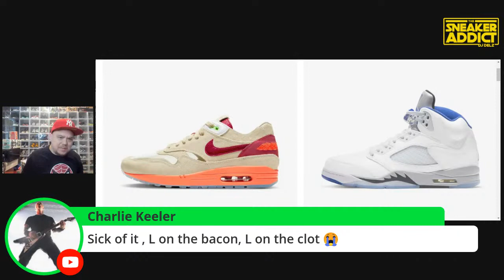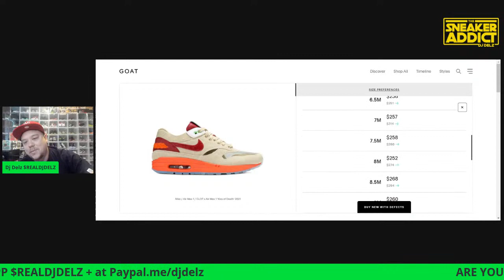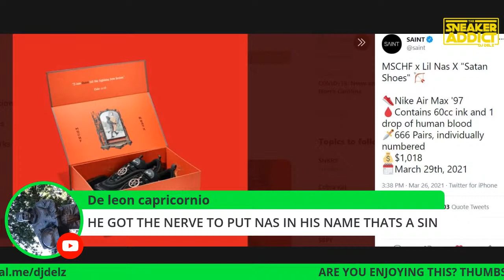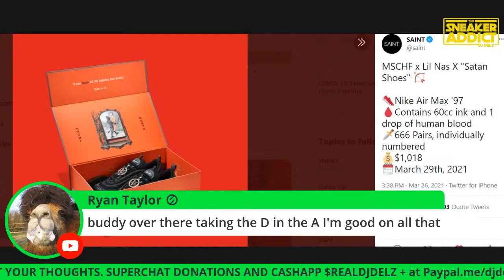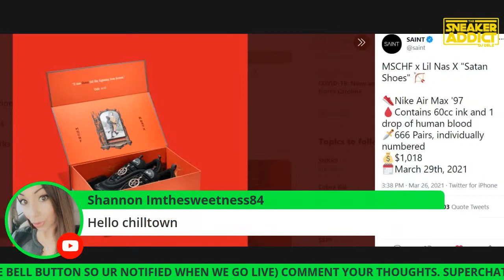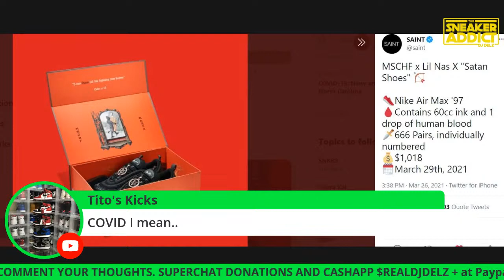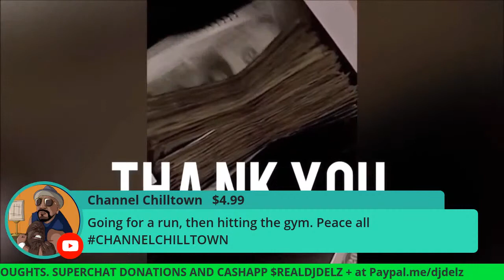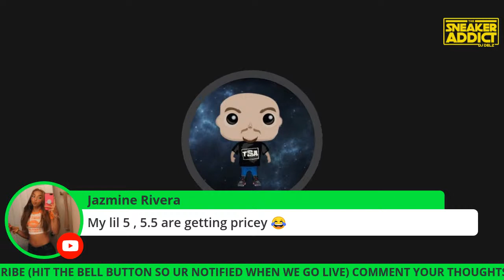Air Jordan 5 Stealth,Nike Air Max Clot Sneaker on Feet Resell SNKRS APP , Lil Nas X Satan Sneaker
Air Jordan 5 Stealth VS Nike Air Max Clot Sneaker Drop On SNKRS APP

Front Drop Sneaker Storage Organizer Boxes PUMPS&KICKS

Sparkling Ice +Caffeine Blue Raspberry Sparkling Water, with Antioxidants and Vitamins, Zero Sugar

UV Flashlight for Legit Checking / GITD Sneakers